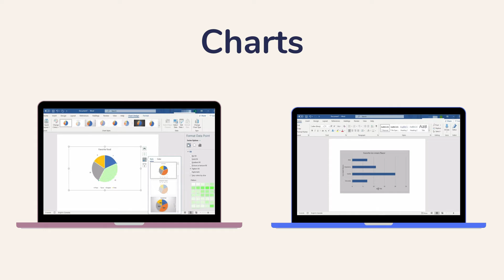My Intro | Welcome To My Channel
This is the intro to my channel. This intro shows what to expect from my videos.